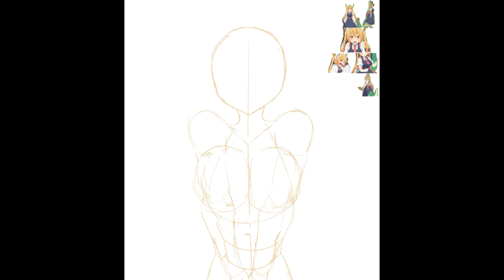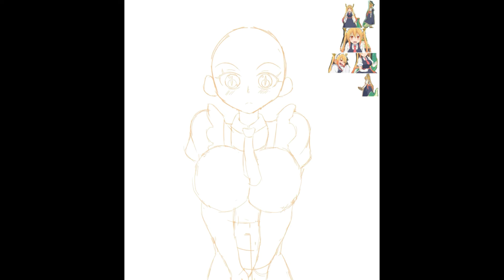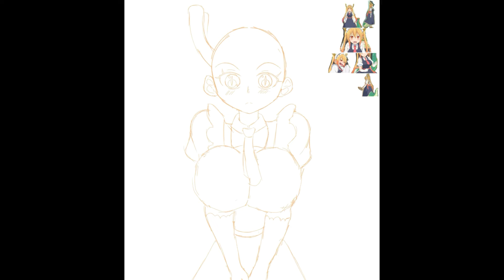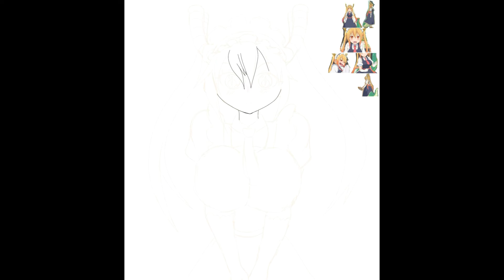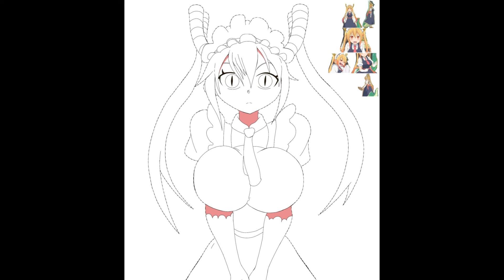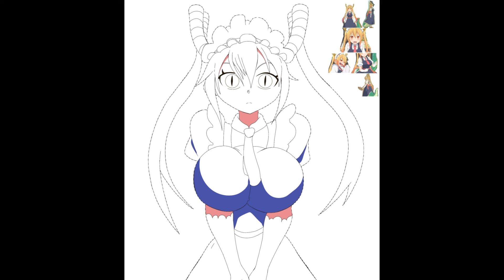Tohru Speedpaint + COMMENTARY: My Favorite Dragon Maid Character?! Thoughts on Tohru?!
This is my first time reading off a script versus my usual freestyle. Hopefully this will provide less pauses and a more fluid commentary. Hope you guys like it.

Timestamps
0:00 Intro
1:21 Opinions on Dragon Maid
4:18 Thoughts on Tohru
7:31 My Fav from Dragon Maid
8:55 Extra Thoughts on Dragon Maid
11:30 Outro